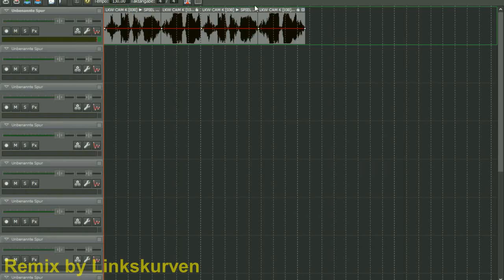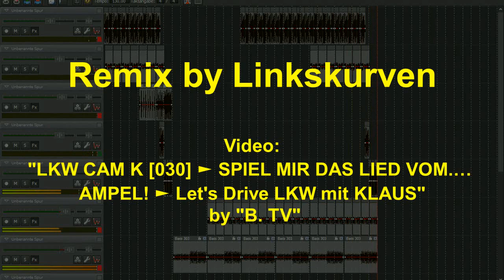B. TV feat. LKW Fahrer Klaus - Ich sehe dich nicht du Eierbär (Fun Remix by Linkskurven)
Inhaber des Videos: "B. TV"

Video ist Lizenziert unter Creative Commons (CCPL4 BY NC SA)